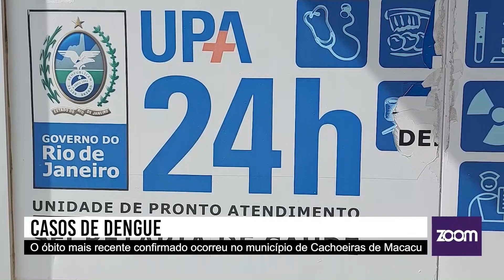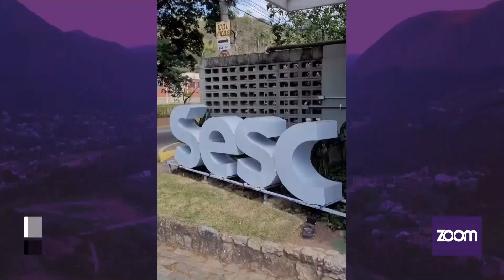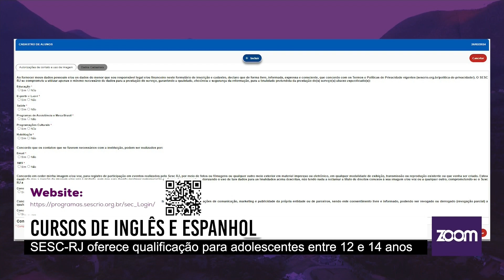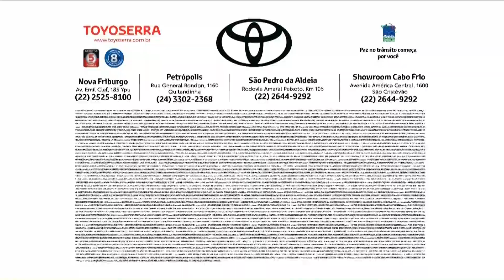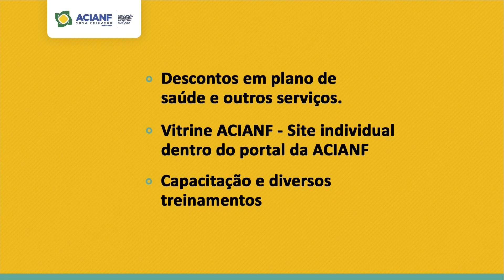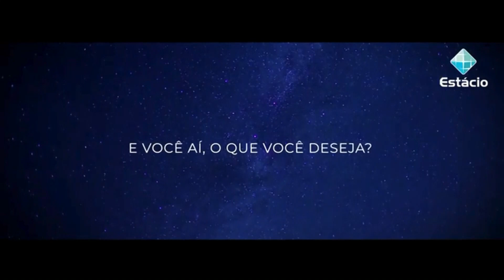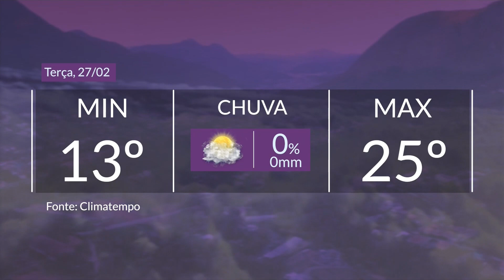Morre a 6° pessoa com dengue no estado do RJ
PREFEITURA DE NOVA FRIBURGO DIVULGA O RESULTADO FINAL DOS CANDIDATOS APROVADOS NO CONCURSO PÚBLICO

SESC RJ OFERECE 167 VAGAS GRATUITAS EM CURSOS DE INGLÊS E ESPANHOL PARA ADOLESCENTES

- MEI PASSA POR TRANSFORMAÇÕES SIGNIFICATIVAS EM 2024